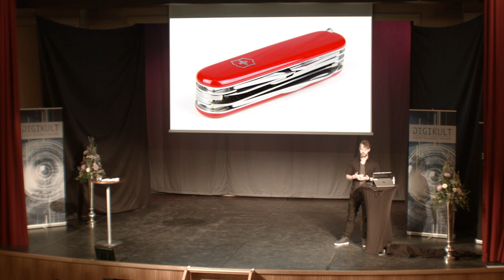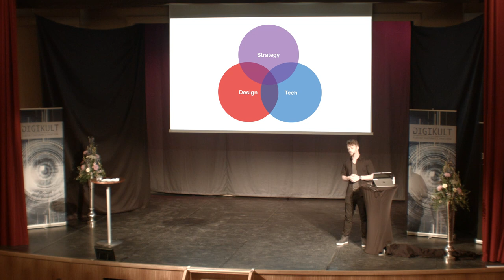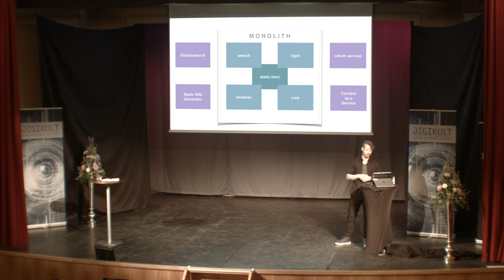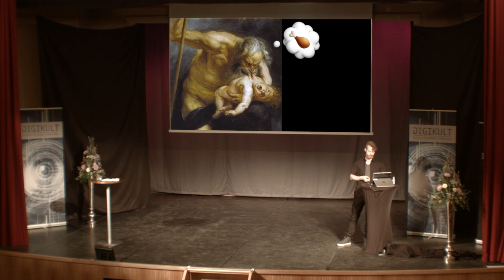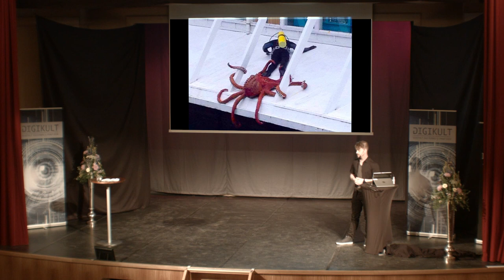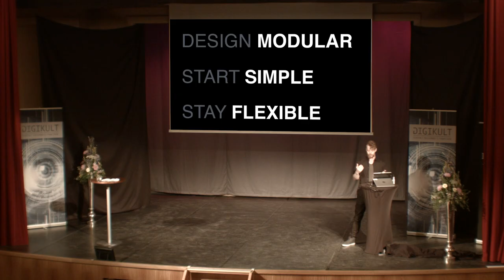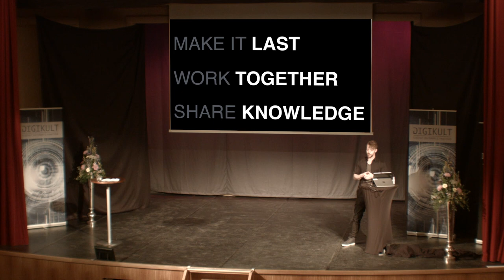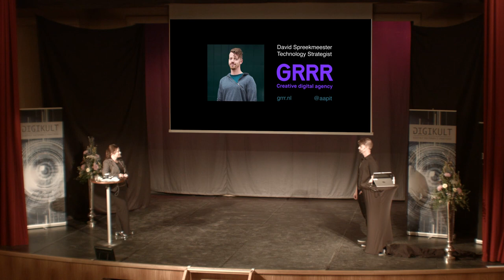Killing the Monolith: modular tech for Stedelijk Museum - David Spreekmeester, Digikult 2019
As a manager of a public institution or museum you want a website that is universally accessible and keeps working under all circumstances. Furthermore you want a website that lasts. Even if your needs change further down the road.

These conditions are not self-evident, as you might know from experience. But how to overcome this? Answering that question is David’s task as a Technology Strategist at GRRR. In this talk he will show how this was done, especially in regards to the work for Stedelijk Museum in Amsterdam. In which a bold artistic statement is combined with an intuitive interface. Which is not only flexible, future-proof and durable, but also easy to use for editors – even though it’s connected to a huge art collection and various state-of-the-art online services. Using epic paintings, Swiss pocket knives and cutlery, David will explain what microservices are and how you can organise your work process to start designing them.

David Spreekmeester is a Technology Strategist and one of the founders of Grrr, a Creative Digital Agency in Amsterdam. Currently specialized in devops, distributed systems and machine learning. On the side he also likes woodworking, the Japanese language, peppers, photography and bicycles.

Filmed by David Eric Nilsson (Graph Wizz Films)